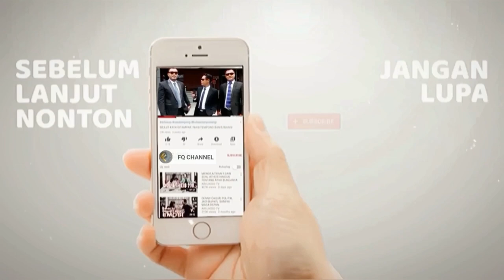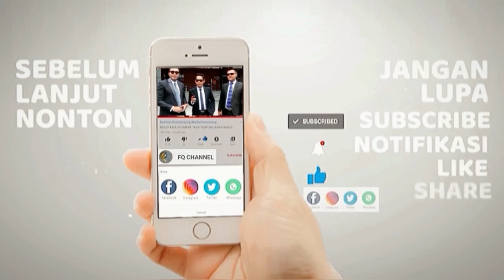CATAT‼️ ANIES IMAM MAHDI PEMBAWA DAMAI DAN KEADILAN BAGI UMMAT